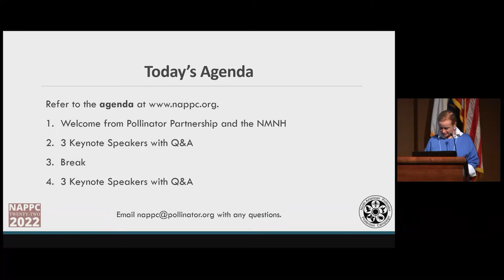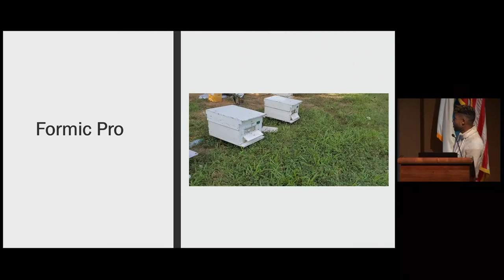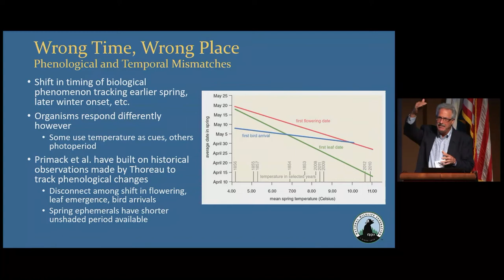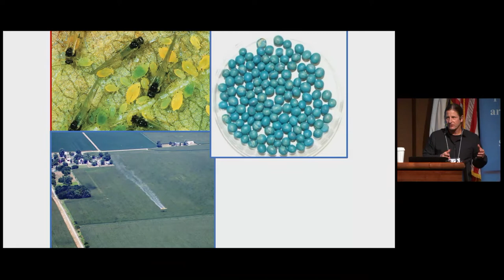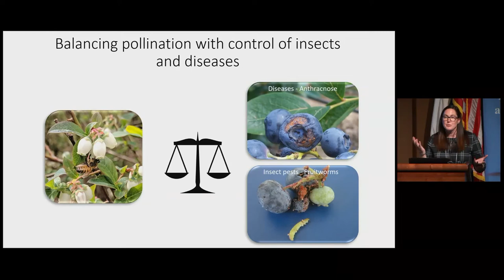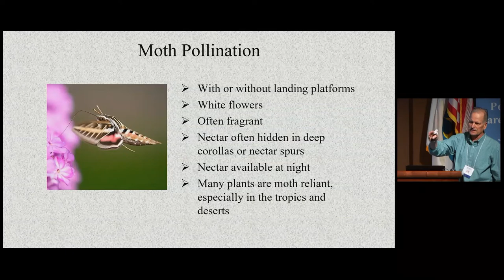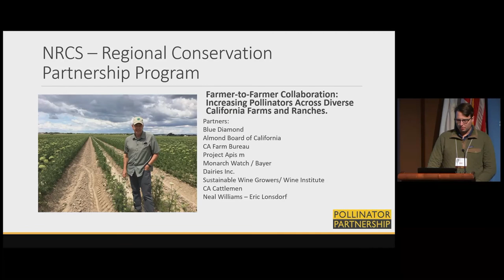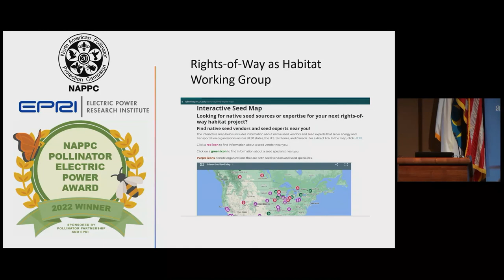NAPPC 2022 Keynote Speakers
Watch the keynote speaker presentations from the 2022 North American Pollinator Protection Campaign (NAPPC) Conference, hosted by the Smithsonian's National Museum of Natural History in Washington DC.

Keynote Speakers:

Dr. Sammy Ramsey: Pollinator Pandemic: The Overlooked Role of Parasites in Honey Bee Health

Dr. Bruce Stein: Pollinators and Climate Change: Preparing for Accelerating Ecological Transformations

Mr. Kevin Butt: How Corporations Can Support Pollinators While Meeting Sustainability Goals

Dr. Matt O'Neal: Conserving Pollinators in Farmland-Lessons from the STRIPS Project

Dr. Kelsey Graham: Pesticide Exposure is a Landscape - Not Farm-Scale Problem for Managed Bees

Dr. David Wagner: Conservation of Pollinating Lepidoptera